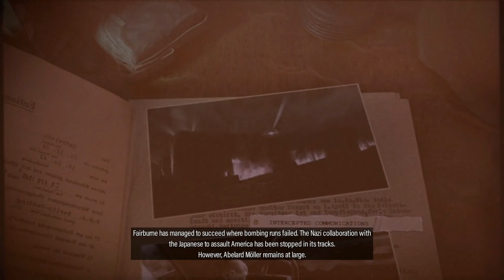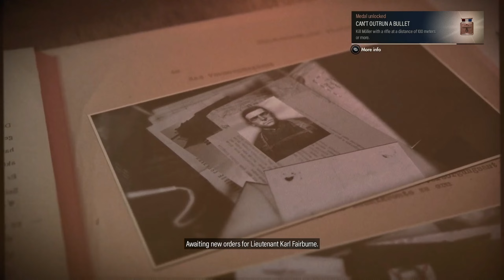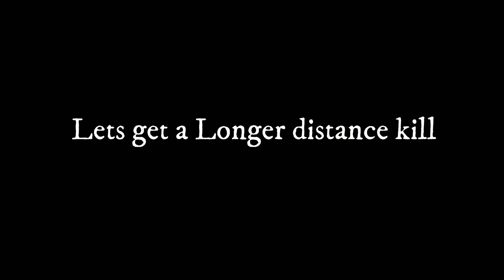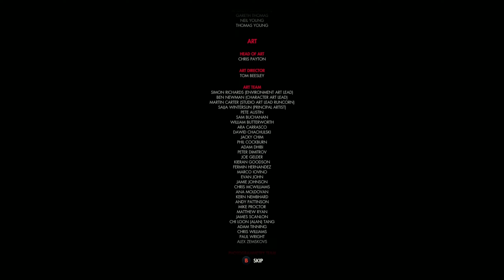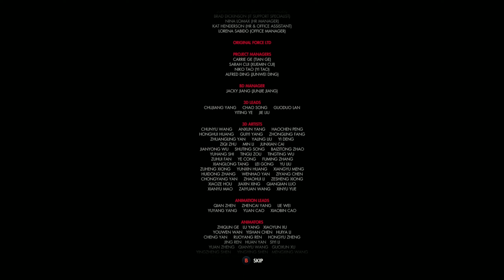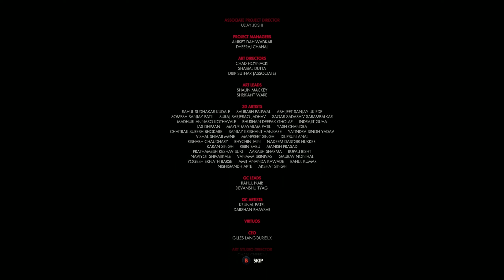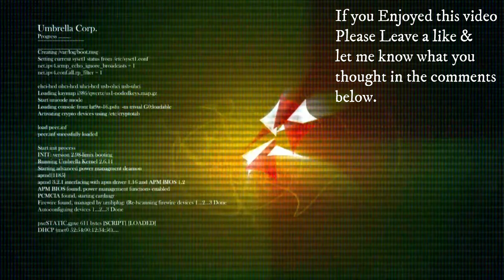Sniper Elite 5: Rubble And Ruin (Sniper Elite Hard Difficulty) Solo Part 16 | 2 of 2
Sniper Elite 5: Rubble And Ruin Playing Solo on Sniper Elite Hard Difficulty (No Commentary)
Mission 8: Rubble And Ruin 2 of 2 (Hard)
St Nazaire